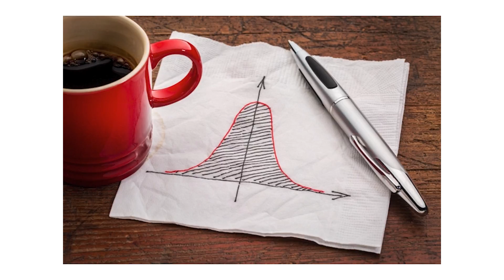Why Africa's girls will engineer the future | Tom Ilube | TEDxCambridgeUniversity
The Giants we are searching for are the brilliant young female scientists hidden away amongst the billion people on the African continent. A technologist and educator, Ilube believes that science and technology will drive Africa’s re-invention. He founded the African Science Academy, the continent’s first school for girls with a passion for science, technology, engineering and maths. Tom is also a Fellow of the British Computer Society, a Fellow of the Royal Society of Arts and in 2005 was awarded an Honorary Doctorate in Technology for his contribution to the field of technology in the UK. This talk was given at a TEDx event using the TED conference format but independently organized by a local community.